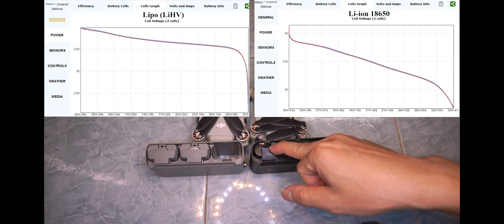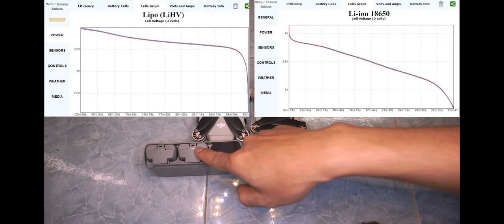So sánh khả năng kháng gió giữa Mavic mini và Mavic mini 2 | Sự khác biệt về kỹ thuật như thế nào?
Video này sẽ giúp ae có thêm nhiều cơ sở lý thuyết về mặt kỹ thuật, giúp ae có thể dễ dàng độ chế tăng khả năng kháng gió cho Mavic mini